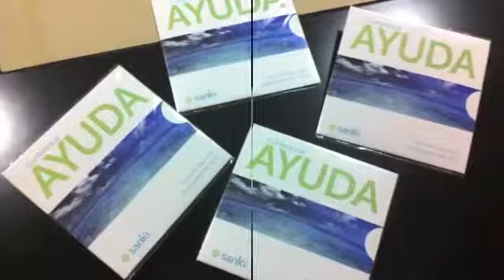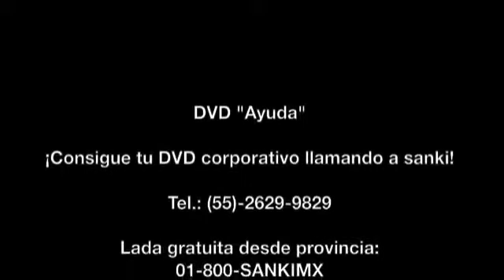Promo DVD Ayuda - Sanki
Sanki hace de nuevo innovación en valor al introducir el primer libro institucional en la Industria del Mercadeo en Red. Extraordinaria herramienta para el desarrollo de tu negocio.